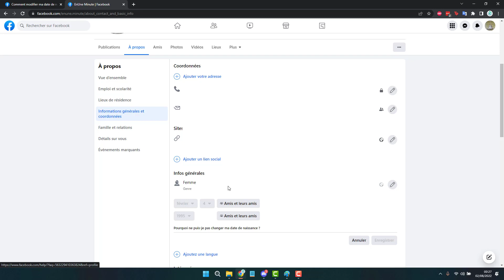Pourquoi vous n'arrivez pas à modifier votre date de naissance sur Facebook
Pourquoi vous ne pouvez plus modifier votre date d'anniversaire et de naissance sur votre profil facebook meta pour pouvoir changer votre âge ?